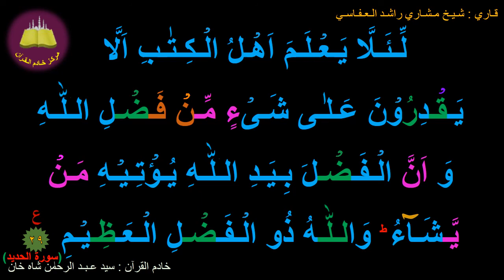Best option to Memorize 057-Surah Al-Hadeed (29 of 29) (10-times repetition)